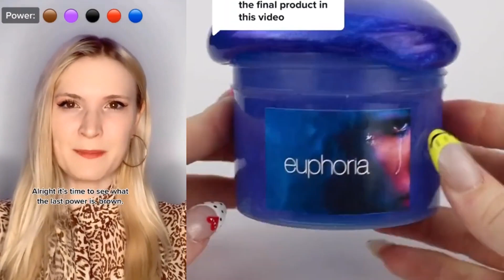🌻🌻🌻 SLIME STORYTIME 🎈🎈🎈 SLIME STORYTIME TIKTOK 💖 POVs @Brianna Mizura @Jezelle Catherine #8